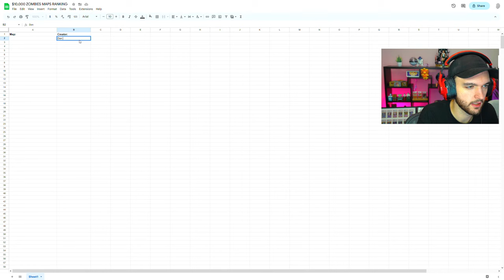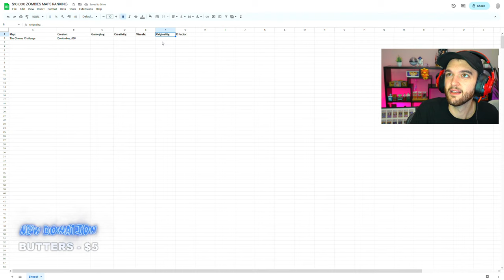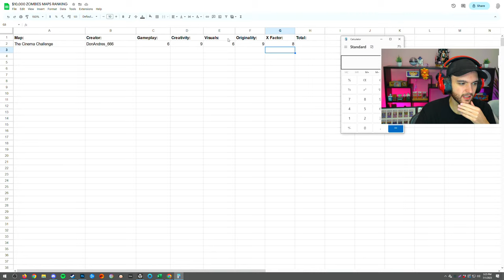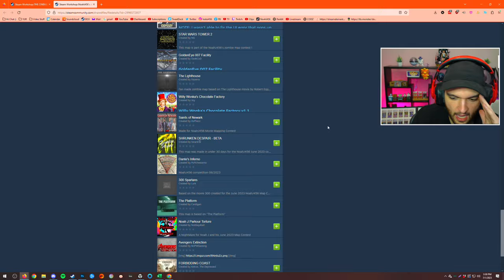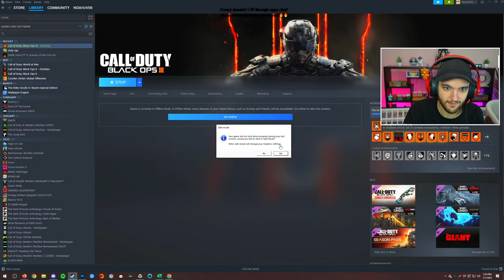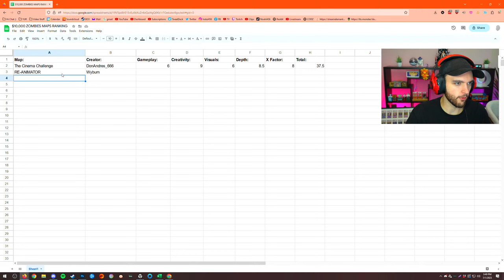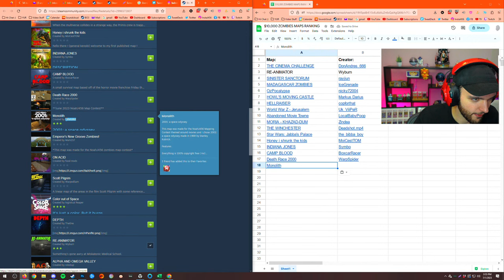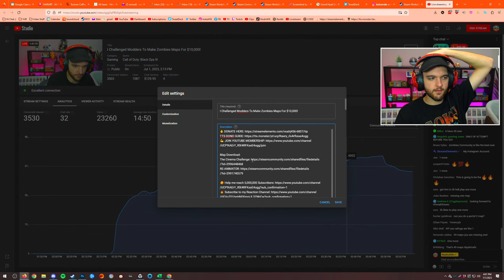I Challenged Modders To Make Zombies Maps For $10,000!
Charity Raisings:
1st Place YouTube Warzone Tournament for Hire Heroes USA: $100,000
Total: $434,030.67

-NoahJ456